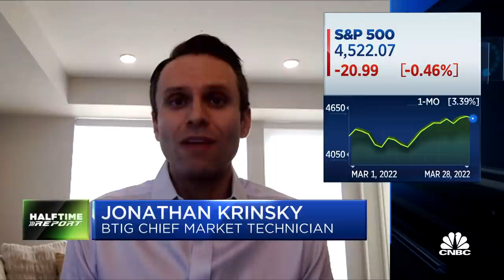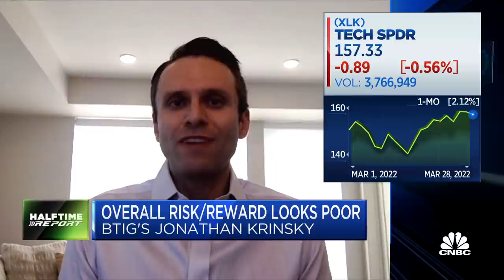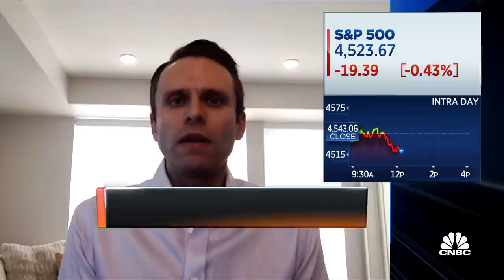It’s a poor risk-reward environment right now, says BTIG's Jonathan Krinsky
Jonathan Krinsky, chief market technician at BTIG, joins the 'Halftime Report' to discuss the state of the markets.